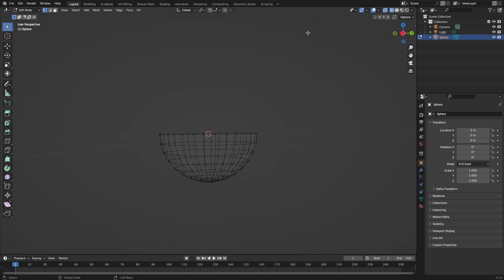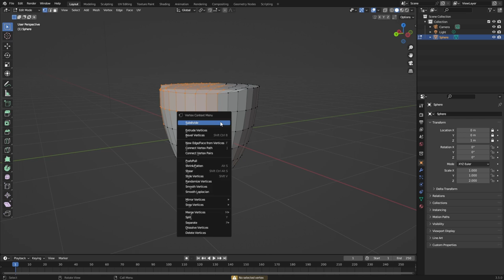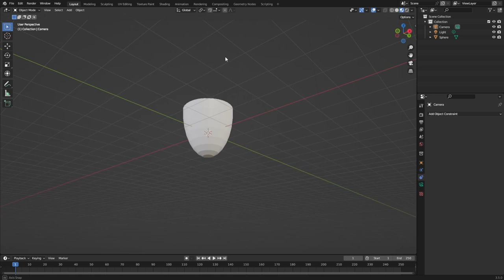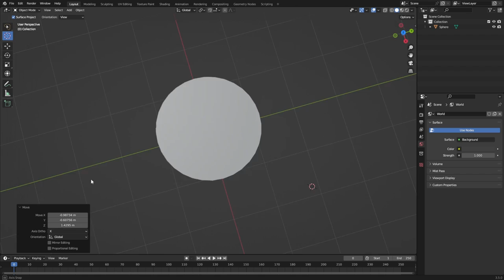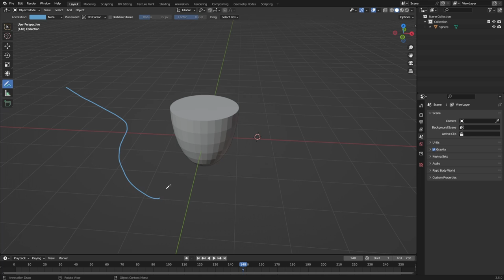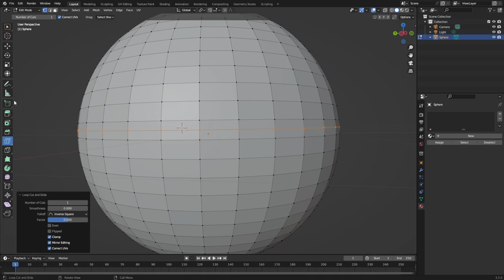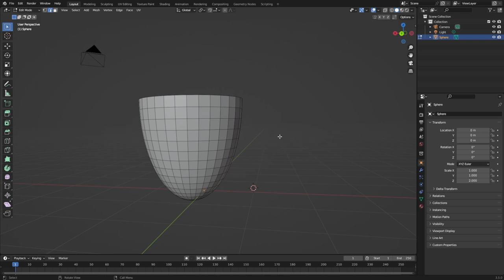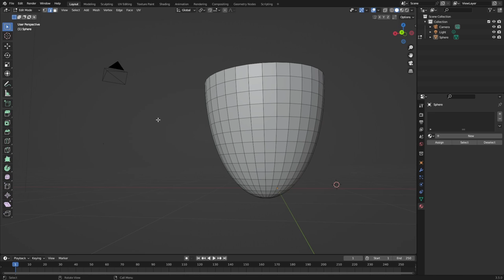noob tries belender for the first time...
In this video I tried to make my skin/character/myself/SocialClown in 3D using Blender. It didn’t go as planned as the program had a steeper learning curve than appreciated. Eventually I gave up and didn’t bother editing it or making a thumbnail.

Video Recorded With:
     OBS Studio 29
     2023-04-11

Audio Recorded With:
     Elgato Wave:1
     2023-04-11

Views: 8
Watch time: 0